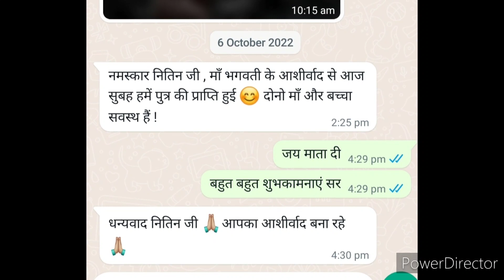संतान प्राप्ति के लिए सबसे सरल एवं चमत्कारी उपाय || santan prapti ke upay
🌟 क्या आप संतानों का सुख पाना चाहते हैं? इस वीडियो में हम साझा करेंगे शिव की कृपा से मिलने वाले अद्भुत उपायों के बारे में! 🙏 हमारे विशेष वीडियो में जानें **santan prapti ke achuk upay** और मां दुर्गा की कृपा से अपनी संतान प्राप्ति की शुभकामनाएं कैसे हासिल करें। हम यहाँ लाएँगे **santan prapti ke liye upay, santan prapti ke upay**, और प्राचीन भारतीय टोटके जो परिवार में खुशी और संतान सुख लाएंगे। 🌼 देखकर जानें आपको अपार संतोष की सरासर संभावना, तो अभी क्लिक करें और शिव की अनुकampa समझें! 🔔